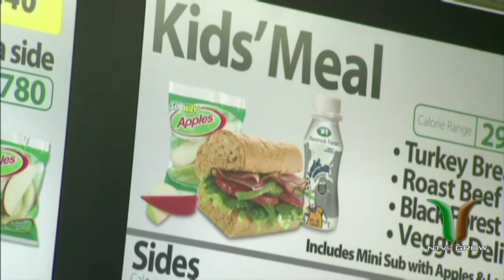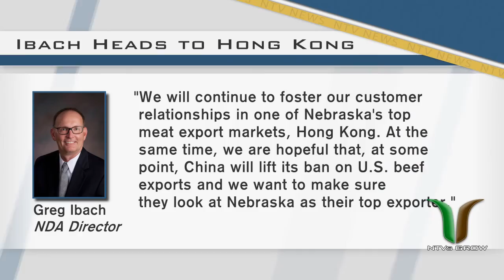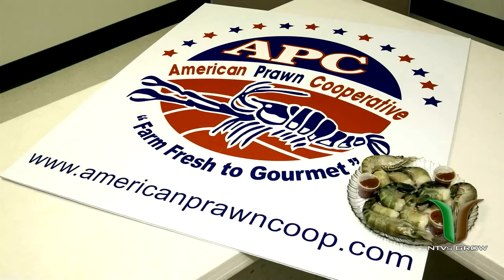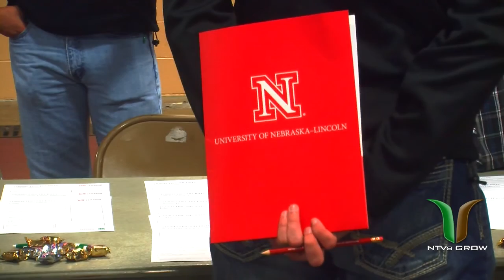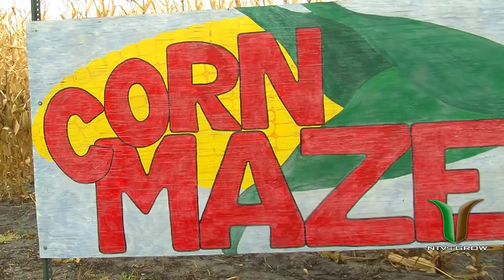NTV's GROW: October 25, 2015 - Segment 1